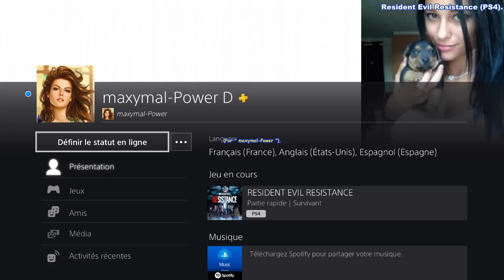Resident Evil Resistance - QUATUOR - Jill - avec Days_Skillet , silence-celebre et Real__Selfish👍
Resident Evil Resistance (PS4 - Version 1.11) - QUATUOR - Jill Valentine.👍
* avec Days_Skillet (Becca), silence-celebre (January), Real__Selfish (Valerie), maxymal-Power (Jill) ... et chris93451 (Mastermind DANIEL).